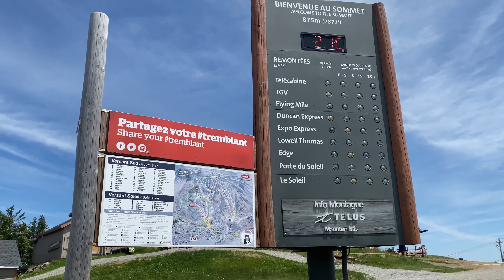2021 visiting in Mont-Tremblant(4k)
mont-tremblant visit time.(2021)